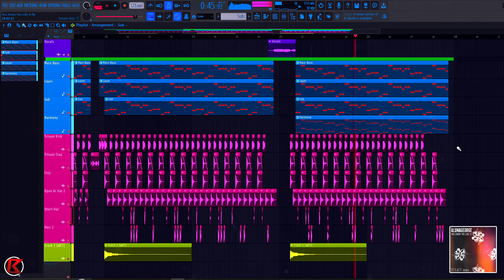DJ Snake & AlunaGeorge - You Know You Like It (Tchami Remix) | FL Studio 21 Remake 2024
Hey there! This is my remake of Tchami's remix of You Know You Like It. I hope you enjoy.